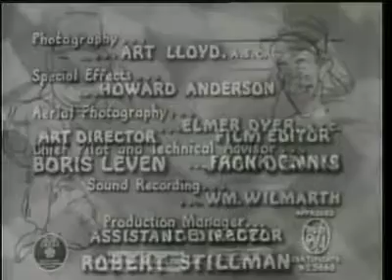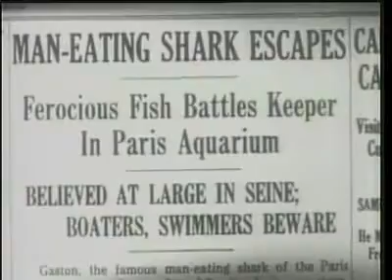Flying Deuces (Flip i Flap w Legii Cudzoziemskiej) 1939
Flip i Flap to dwóch Amerykanów przebywających w interesach na terenie Francji. Flap zakochuje się w pięknej Francuzce Georgette. Niestety ukochana odrzuca jego uczucie. Zdesperowany postanawia odebrać sobie życie. Usiłuje namówić swojego przyjaciela Stana, by zachował się jak prawdziwy kolega i popełnił samobójstwo wraz z nim. Po drodze jednak spotykają oficera Legii Cudzoziemskiej i za jego namową postanawiają zaciągnąć się do tej formacji…